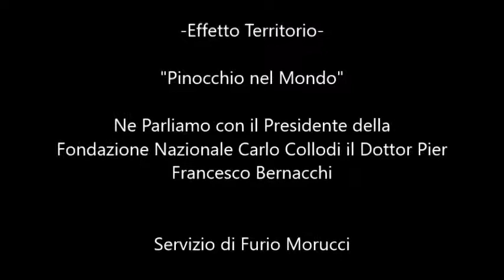Effetto Territorio: Pinocchio nel mondo..ne parliamo con il Dottor Pier Francesco Bernacchi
Nuovo appuntamento con la rubrica Effetto Territorio..A Collodi abbiamo incontrato il presidente della fondazione nazionale Carlo Collodi, Pier Francesco Bernacchi, che ci ha parlato di...Pinocchio nel mondo!..Seguiamolo insieme.